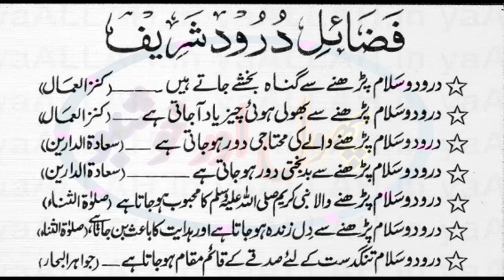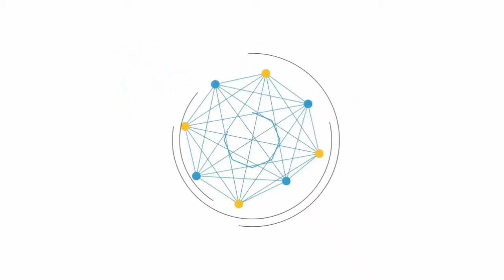Rozi Mein Azafay Ka Wazifa | Islamic Waqiat In Urdu | Phool Aur Khushboo